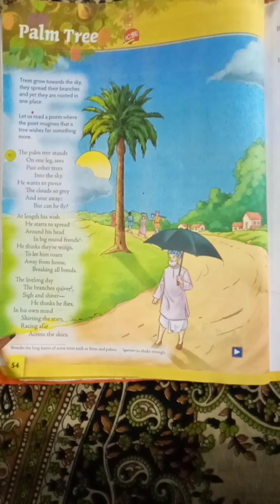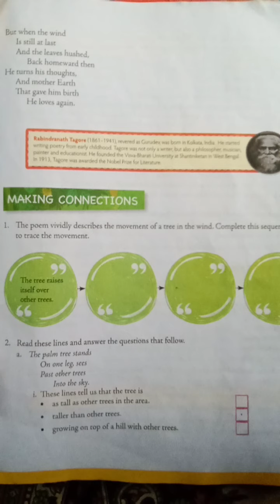V.C.S. Class Vll . English literature. Palm Tree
Explanation of the poem. Palm Tree.